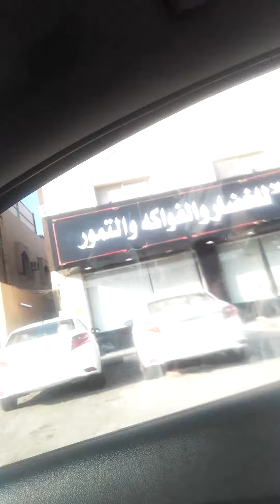AFTER NIGHT DUTY OFF TO HOME Adios💕💕